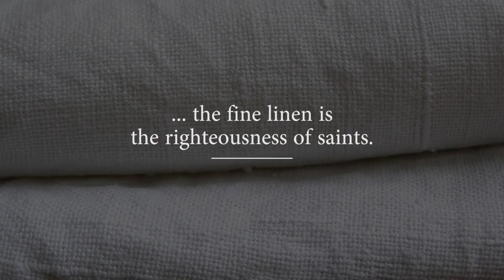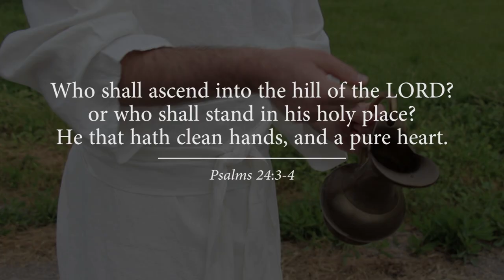Finding Christ in the Tabernacle Gate and Courtyard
The Tabernacle of Moses was the most sacred place for almost 400 years, where Israel learned how to come back into the presence of the Lord, through the priests. This video is the first of 8 videos that will help followers of Christ better understand the importance of the Tabernacle gate and courtyard, and how it relates to the Savior. The video includes 3D models of the Tabernacle to help visually show the Tabernacle like never before, bringing you closer to Christ.

Produced and narrated by Daniel Smith
Tabernacle animation and model by Elder Alex Ducos, Ethan Fullmer, and Brian Olson